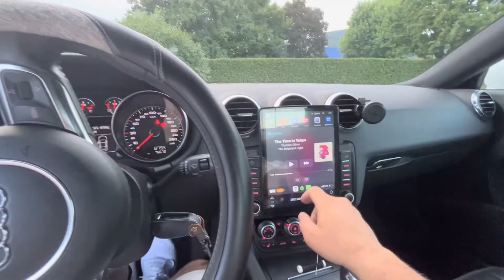Audi TT 2.0 -MK2-2012